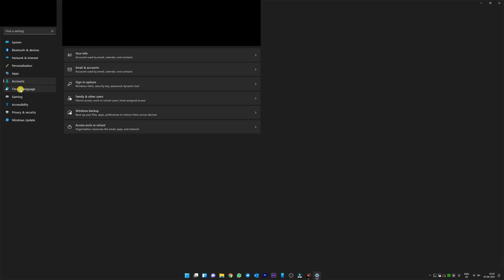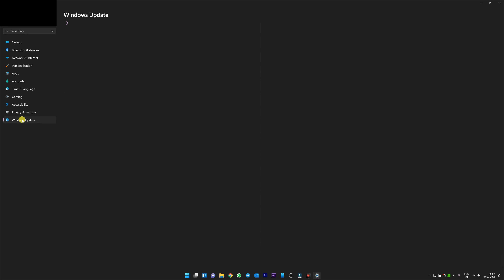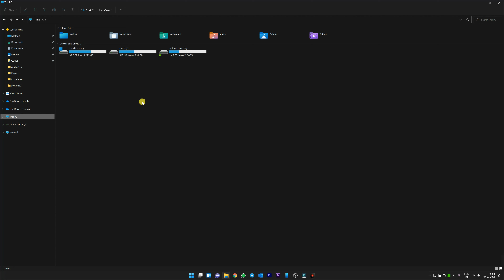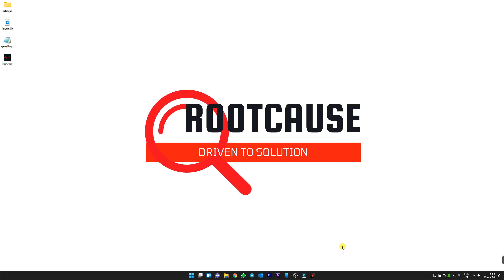Is Windows 11 really cool? Find out for yourself on our Windows 11 Tour!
In this tour, we'll show you all the coolest new features in Windows 11! From the new start menu to the new theme, we'll cover it all!

So what are you waiting for? Join us on our Windows 11 tour and find out for yourself how great Windows 11 is! With this new OS, you'll be able to do more and be more productive than ever before. So don't miss out, join us on the tour today!

Is Windows 11 really cool? Let's see the coming OS from Microsoft | Windows 11 Tour

The objective of RootCause is to answer technical queries and solve technical issues faced by a common man in daily life.

Chapters -
0:00 Taskbar
0:12 Start
0:25 Shutdown
0:35 Settings
1:26 Desktop
1:37 Widgets
1:48 Chat
1:55 Explorer
2:10 File Options
2:32 Calendar
2:40 Quick Settings